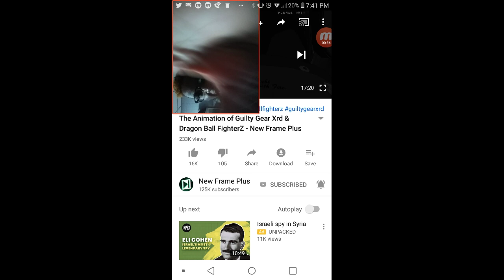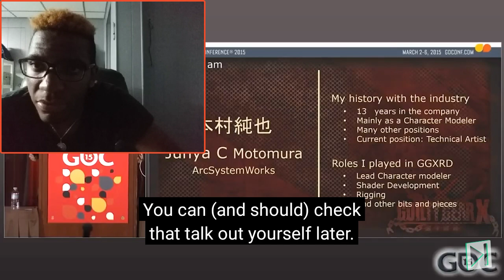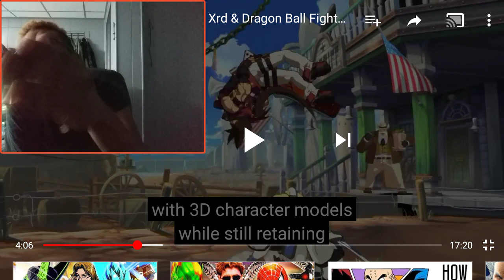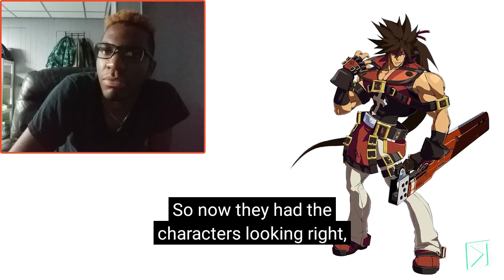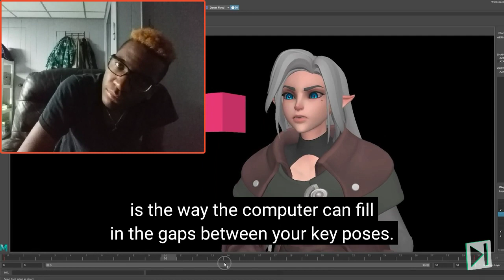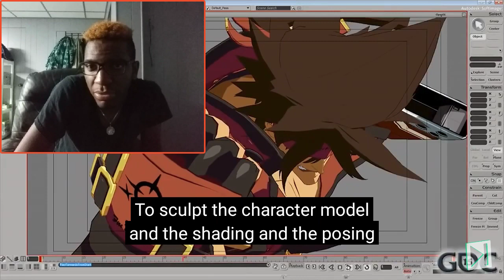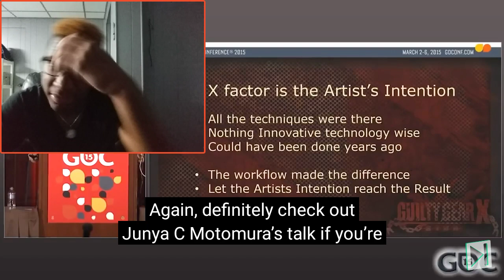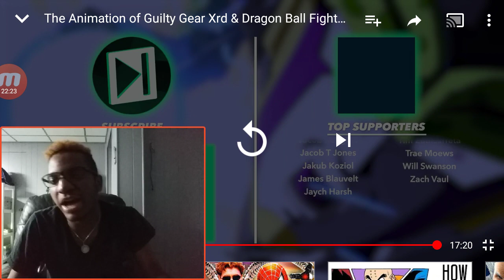The Animation of Guilty Gear Xrd & Dragon Ball FighterZ - New Frame Plus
Between Guilty Gear Xrd and Dragon Ball FighterZ, no game studio captures the look of anime in their 3D games like Arc System Works. Let's break down how they achieve this faux-2D look!
(More Below)

Written and produced by Daniel Floyd

Special thanks to:
-Carrie Floyd
-Geoff Thew
-Barry Kramer
-Eric Luhta
-Jonathan Cooper

♪ Featuring selections from the Guilty Gear, Guilty Gear XX, Guilty Gear Xrd, Dragon Ball FighterZ and Persona 4 Arena official soundtracks.

Dragon Ball FighterZ Evo 2019 Champion Breaks Down in Tears After Intense Match

Rollin Bishop

08/04/2019 12:29 pm EDT

Evo 2019, the largest fighting game tournament in the world, is currently taking place in Las Vegas. While several finals took place yesterday, several more are set to feature at the Mandalay Bay today, including but not limited to Street Fighter V and Super Smash Bros. Ultimate. Even with the main headlines yet to take place, it may well be hard to top the finale of the Dragon Ball FighterZ tournament where Goichi "GO1" Kishida defeated Evo 2018 champion Dominique "SonicFox" McLean.

Given that he won the Dragon Ball FigherZ tournament last year, you'd normally be safe in assuming that SonicFox was the favorite to win this year as well, but both he and GO1 have a friendly rivalry based on the simple fact that they are both extremely talented at the game. They've fought against each other at a number of Dragon Ball FighterZ tournaments already, including last year's finale where SonicFox ultimately won out after a controversial seat switch.

When it came down to the wire at yesterday's finals, GO1 came back from the brink to defeat SonicFox three times in a row, clutching the championship in the process. In the below video, shared by the official Evo Twitter account and taken from the Evo 2019 stream of the finals, you can watch as GO1 defeats SonicFox, and immediately breaks down in tears and happy sobs, with SonicFox smiling and patting him and seemingly congratulating him over and over. The two then stand together, with SonicFox holding GO1's hand high in victory. It's an incredibly emotional moment.

What do you think of GO1's win here? Has any other bout at Evo 2019 so far had a similar vibe that we missed?

Evo 2019 is currently ongoing, with Super Smash Bros. Ultimate's finals set to conclude the tournament on the main stage this evening. This marks the first time that a Super Smash Bros. video game has done so in the franchise's history, with Street Fighter in its various incarnations typically holding that honor. You can check out all of our previous coverage of this year's tournament right here.

Latest News

Teamfight Tactics Tests New Hextech Trait on PBE

WWE Superstars The Rock, Becky Lynch, and More Invade Brawlhalla for SummerSlam Event

The Witcher's Yennefer Talks Differences Between The Show and The Game

Explore a Massive Open World in Sleeping Gods Board Game

PlayStation Seemingly Confirms Death Stranding Isn't a PS4 Exclusive

Entertainment

Culture

ComicBook

Gaming

Lifestyle

About CB

Advertising

Careers

Privacy

DMCA

Dragon Ball Fans Are Loving How Good Gogeta Looks in Dragon Ball FighterZ

Nick Valdez

08/04/2019 08:35 pm EDT

The Evolution Championship Series is the biggest fighting game tournament in the world, and after the end of the Dragon Ball FighterZtournament this year fans were treated to a new trailer featuring new DLC characters Janemba and Gogeta. Super Saiyan God Super Saiyan Gogeta and Full Power Broly from Dragon Ball Super: Broly were confirmed a while back, but this trailer gave fans their first look at gameplay.

Dragon Ball FighterZ has already been a major hit with fans of the original Dragon Ball manga and anime for their close attention to detail in animating each of the characters, and now fans are particularly stunned by how good Gogeta is looking.

Not only did the trailer confirm a new Dynamic Finish between Janemba and Super Saiyan Gogeta hearkening back to a famous moment from Dragon Ball Z: Fusion R